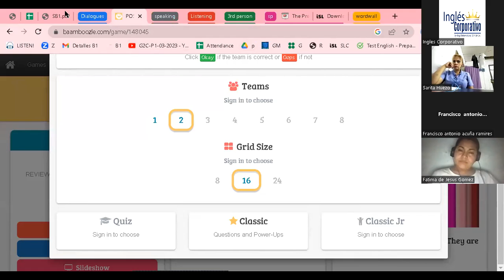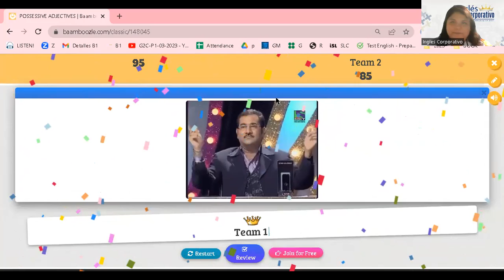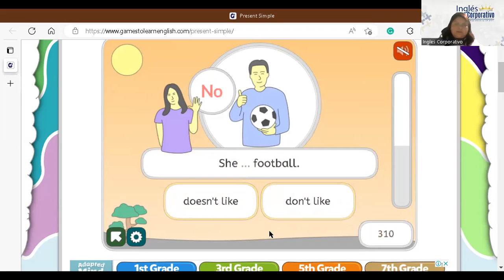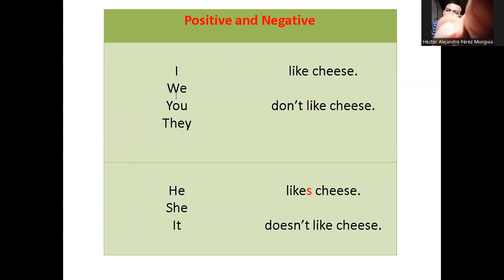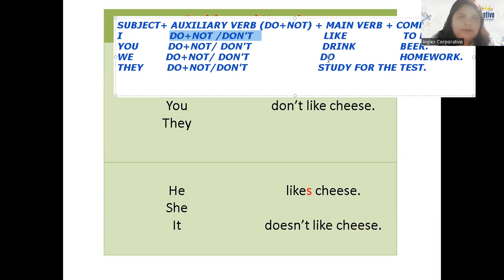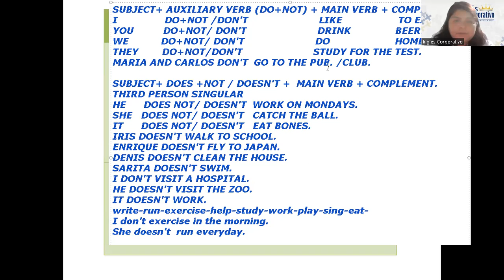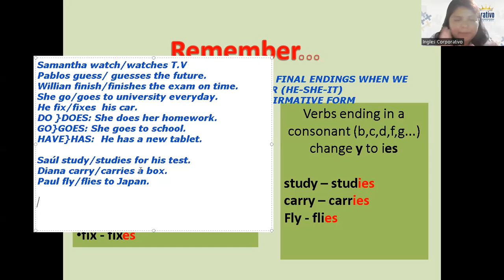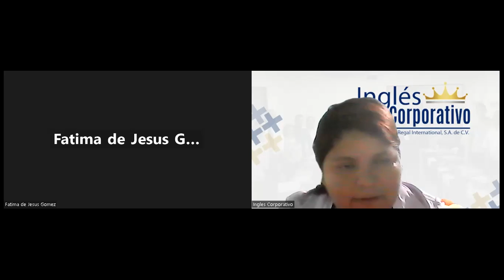Session 6- 13-03-23 -29750-8048-0030/2023-Ramírez-Simple present affirmative & Negative statements.